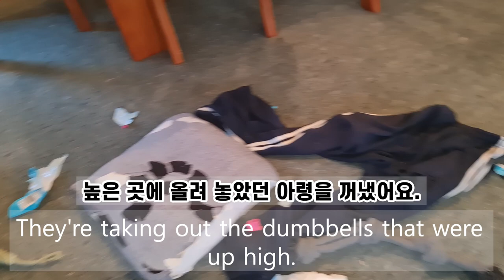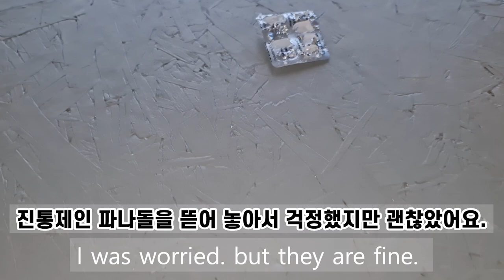스테퍼드셔 불테리어 두 마리를 키우면 벌어지는 일 | Built new house but..?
* Name - Captain  (장군이, JangGuni)
* Breed 견종: Staffordshire Bull Terrier (스테퍼드셔 불 테리어 ) -  Staffy (스태피)
* Date of Birth  생일 : 30, 08, 2022
*         Adottion 입양 : 09, 10, 2022
+ Name - Phoenix (피닉스)
+ Date of Birth  생일 : 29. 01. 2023
+         Adottion 입양 : 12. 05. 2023